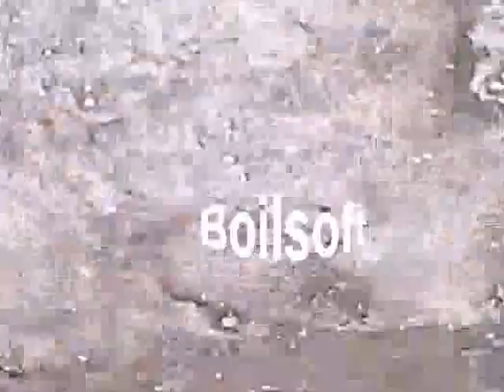Yahya[Turgut]ÖZCAN ve Ümit ÖZCAN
Birkent İlkögretim Okulu 23 Nisan Kutlamaları İzleyin